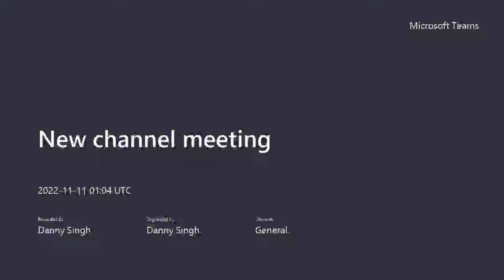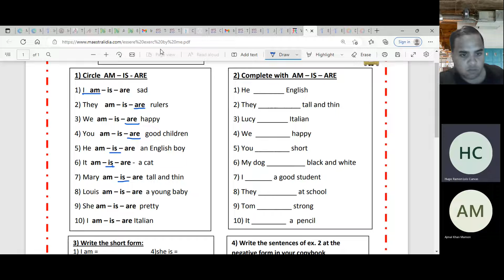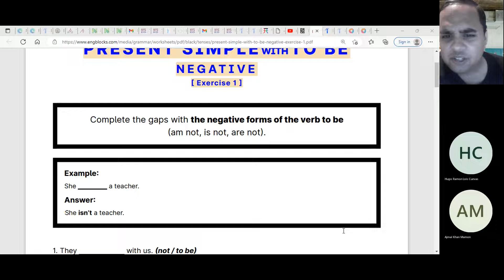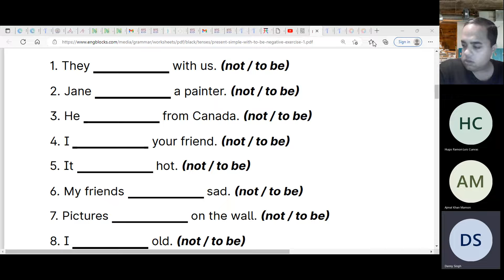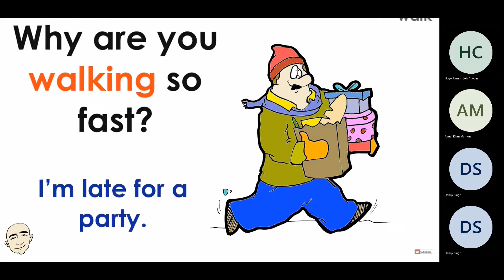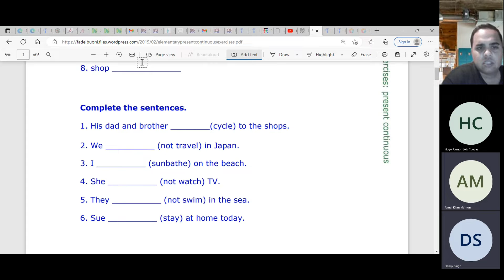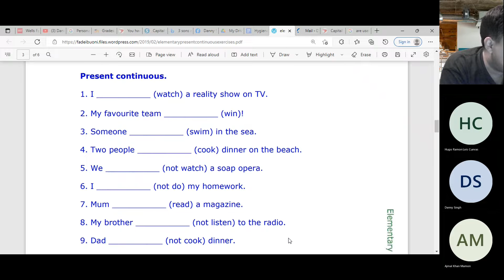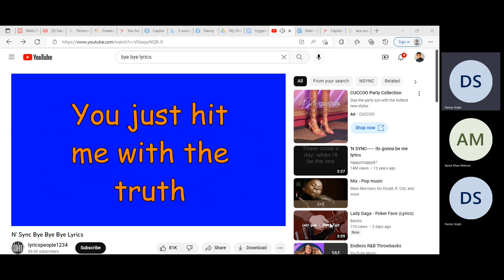Danny Singh's Night ESL Class at Bilingual Education Institute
Class happened on November 10, 2022, Thursday. It was 2 hours long (7 pm to 9 pm).